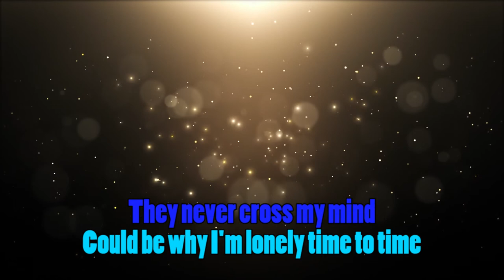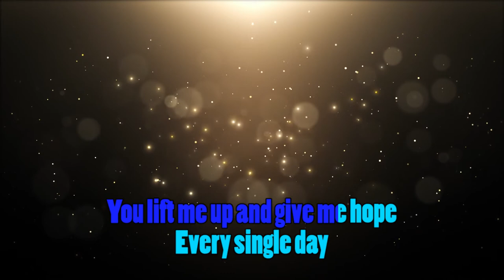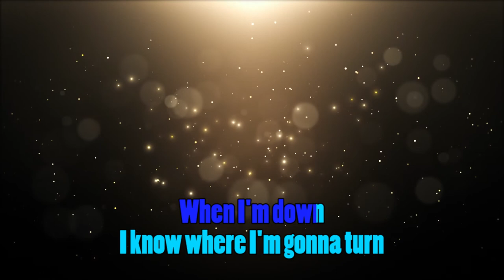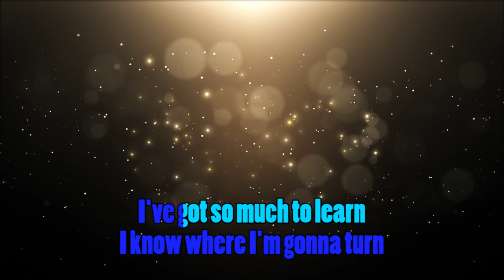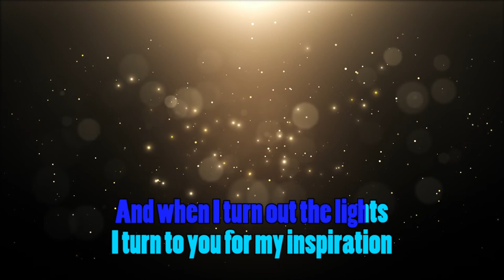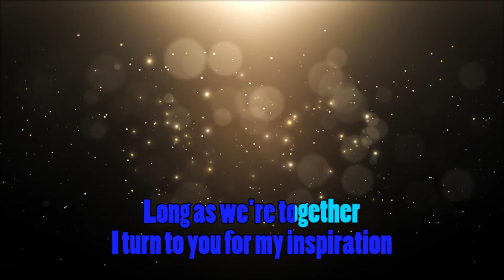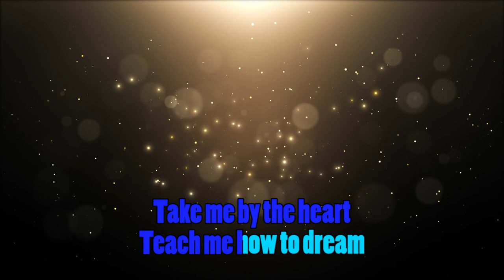robin mcauley teach me how to dream karaoke version no lead vocal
Tip:
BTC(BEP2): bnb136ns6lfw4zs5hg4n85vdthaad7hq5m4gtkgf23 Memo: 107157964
DOGE: D7iEyvzUHxmgkJ6r4JHqRT4aNRq345Amr9
USDT(TRC20): TKtZTdFULNAEcL4SdUMhssneAEhSQ529br
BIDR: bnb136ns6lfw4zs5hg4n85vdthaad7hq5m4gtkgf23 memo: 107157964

robin mcauley – teach me how to dream,
teach me how to dream robin mcauley official video
robin mcauley teach me how to dream live,
robin mcauley teach me how to dream official video,
robin mcauley teach me how to dream karaoke,
robin mcauley - teach me how to dream lyrics,
teach me how to dream robin mcauley cover,
teach me how to dream robin mcauley,
teach me how to dream if looks could kill,